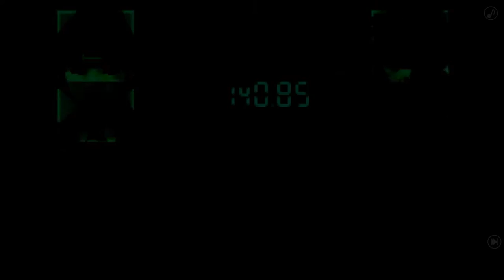Metal Gear Solid [Codec] #4 - Heliport (FullCom)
I've reached the disposal facility.  This area is the one that inspired the codec videos.
Notice! There are annotations in this LP to skip cutscenes and listen to the music.  Just click the music note in the upper right or the skip note on the lower right (when applicable).  For annotations to VR Missions (and more), click on the CCTV footage on the radar screen (when applicable).
On mobile/console? Links to VR videos are available in the MGS LP thread.